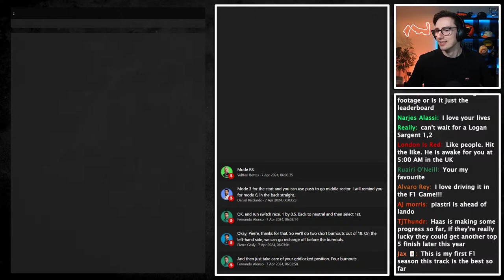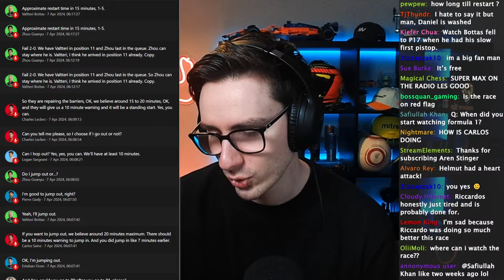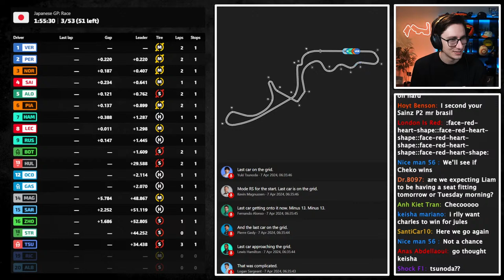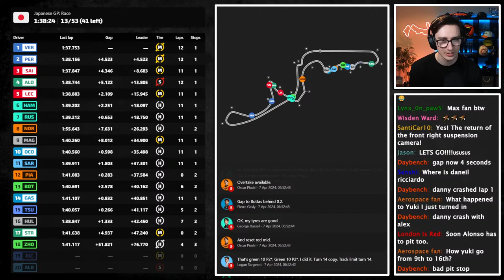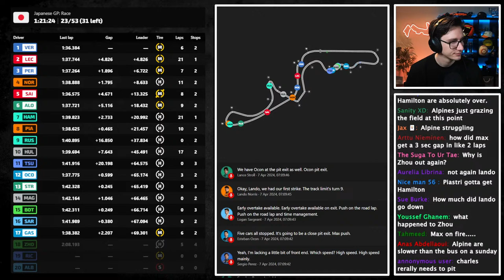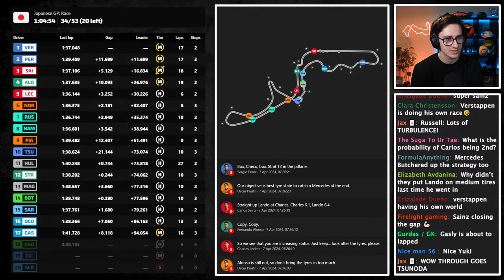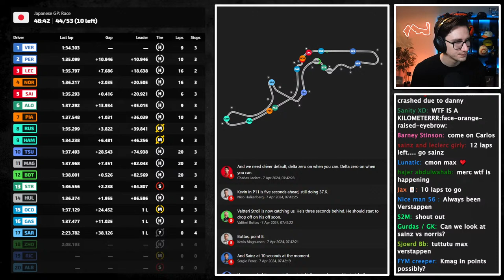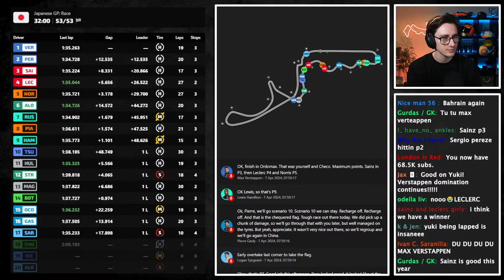Japan Grand Prix | F1 2024 LIVE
🏁 Rev up your engines and join us for an adrenaline-packed livestream as we bring you live coverage of the 2024 Japan Grand Prix! Tune in for thrilling commentary and real-time statistics analysis straight from the legendary Suzuka Circuit.
Experience the heart-pounding action as we provide live commentary on every twist and turn of the race. From daring overtakes to strategic pit stops, we'll capture every moment as the drivers battle it out for victory.

Gain valuable insights into the race dynamics with our live statistics analysis. Stay informed about lap times, tire strategies, and driver performance as we break down the data to uncover the strategies shaping the race.

Engage with us and fellow fans in the live chat as we discuss the highs and lows of the Japan Grand Prix. Share your predictions, ask questions, and join the conversation as we witness history unfold on the track.

Don't miss out on the excitement! Whether you're a seasoned F1 enthusiast or a casual viewer, there's no better way to experience the thrill of the Japan Grand Prix than with us! 🌟